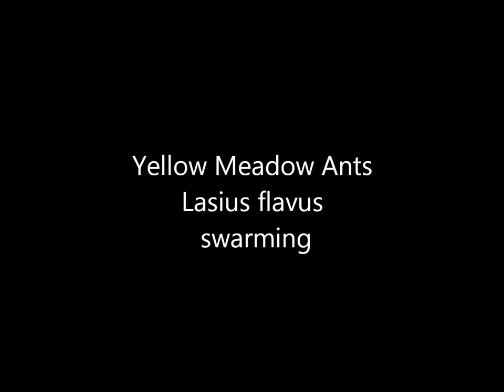Yellow Meadow Ants Lasius flavus swarming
When climatic conditions are right (usually in July for this species) Yellow Meadow Ants Lasius flavus in common with other ants will swarm en masse and it is one of the few opportunities available to closely observe the behaviour of these normally subterranean insects without damaging one of their ant-hills.  All three castes may be seen here and the size differences between them will be apparent from the still photographs. The wings of the newly emerged males and the much larger females or 'queens' (collectively known as 'alates') are only weakly attached. They will be retained until after the nuptial flights and once the ants have mated they will then be shed.  The males will have served their biological purpose and they will not survive for long after their reproductive duties have been completed as this is their only function.  Mating is almost certainly a random process so there is presumably some possibility of males and females mating with their brothers or sisters but given the sheer number of flying ants there should also be opportunities for genes to be spread between different colonies. On this particular afternoon (a very hot, humid and partly cloudy 5th August) the ants were emerging simultaneously from every single nest mound at a North Downs site in Surrey and the ground and air were alive with probably millions of insects.  Surprisingly there was not a single avian predator anywhere in sight, possibly because birds may have been moulting and therefore less conspicuous than usual.  The opportunity to partake of an absolute bounty of food was therefore missed and many of the ants would have had the opportunity to reproduce without the risk of being eaten.